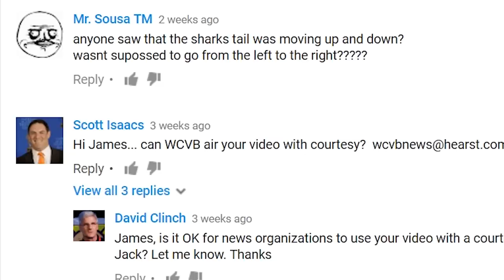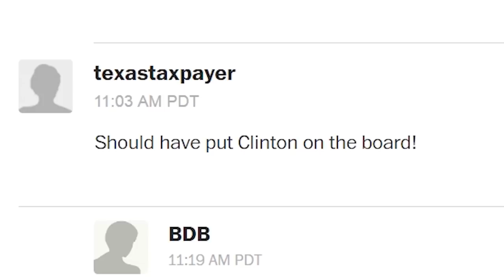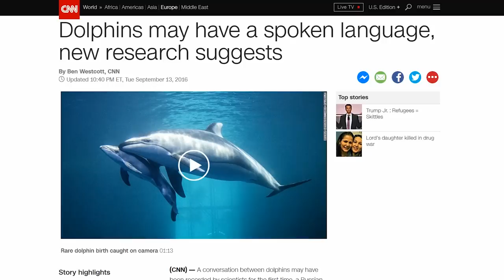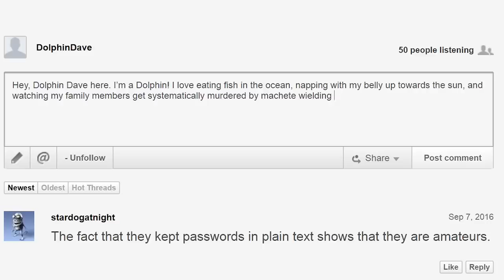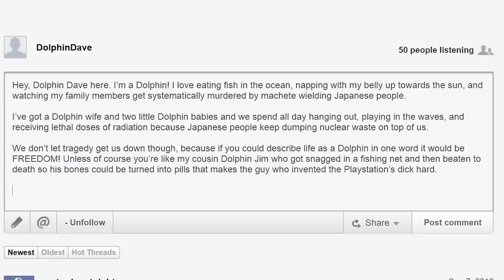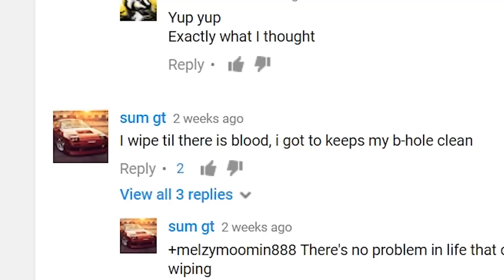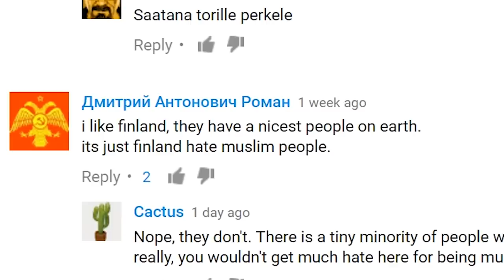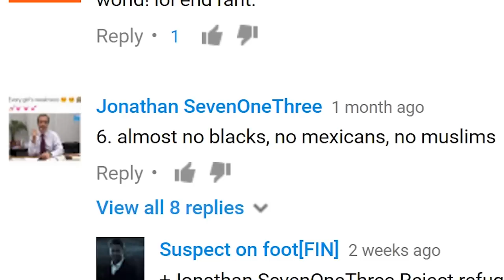Internet Comment Etiquette: "News Websites"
Whoops I forgot to make this one longer than ten minutes